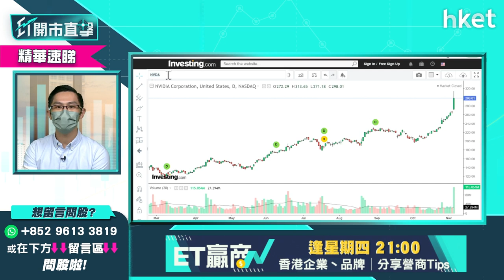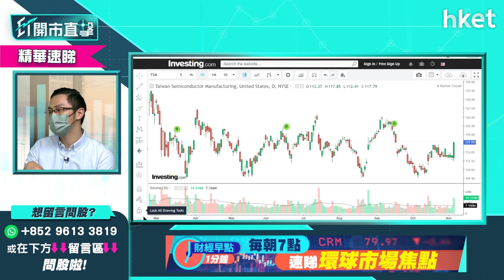【ET開市直擊】（精華）英偉達NVIDIA與台積電TSM同為芯片股 為何走勢不大同？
同為芯片股，但英偉達NVIDIA（NVDA.US）與台積電TSMC（TSM.US）於美股的表現卻大不同，原來又關元宇宙（Meta universe）事？兩股前景點睇？中薇證券研究部董事黃偉豪（Ravi）為你分析，立即點擊收看／收聽。

Time code
00：00 - 大市今日焦點速覽
01：01 - 美股外圍市況速覽+港股ADR表現
02：41 - 亞太股市早段市況速報
03：16 - 港股上日市況速覽+北水盤路
04：20 - 港股後市走勢分析　10月低位已見底
06：21 - 下周騰訊 （00700） 季績未必炒起
07：11 - 港股未有新資金流入　短期關鍵支持位在哪？
08：48 - 觀眾問股：英國央行不加息　匯控 （00005） 會大跌？可趁跌短炒？
12：53 - 匯控 （00005） 中長綫股價可上望？
13：48 - 通關概念股可炒？本地相關股中短綫樂觀
16：30 - 通關概念股最看好醫思健康 （02138）
18：36 - 通關概念股要看內地佈局
19：42 - 譚仔國際 （02217） 3.5重貨點部署？
21：50 - 港股開市前市況速報
23：54 - ET個股推介 - 比亞迪 （01211）
24：52 - 觀眾問股：通關如有輸入個案會利好疫苗股？
27：17 - 觀眾問股：藥明生物 （02269） 109元持貨值得長揸？
28：59 - 觀眾問股：快手 （01024） 99.3元追入點部署？前景點睇？
30：46 - 觀眾問股：美團 （03690） 甚麼價位可入貨？
32：47 - 觀眾問股：NVIDIA（NVDA）205元有貨、台積電（TSM）蝕一成點部署？
36：26 - 觀眾問股：洛陽鉬業 （03993） 甚麼價位可入貨？
38：21 - 觀眾問股：瑞聲科技 （02018） 38元有貨點部署？
40：43 - 觀眾問股：中海外 （00688） 16.5元有貨點部署？
42：46 - 觀眾問股：龍源電力 （00916） 18元有貨　前景點睇？
44：48 - 觀眾問股：銀河娛樂 （00027） 41.25元有貨可上望多少？
46：55 - 觀眾問股：李寧 （02331） 89元重貨可持貨？
49：44 - 觀眾問股：有沒有港股可炒「元宇宙」概念？談栢能集團 （01263）
51：27 - 觀眾問股：中芯國際 （00981） 現價可追入？
52：24 - 觀眾問股：福萊特玻璃 （06865） 沽貨價位？
54：31 - 觀眾問股：特朗普概念股Phunware（PHUN）已炒完？
57：50 - 觀眾問股：和記電訊 （00215） 昨日大升原因？
58：47 - 觀眾問股：耐世特 （01316） 甚麼價位可入？
1：00：38 - 觀眾問股：中國旺旺 （00151） 走勢點睇？
1：01：45 - 恒指早段市況速覽
1：04：31 - 財經日誌提提你